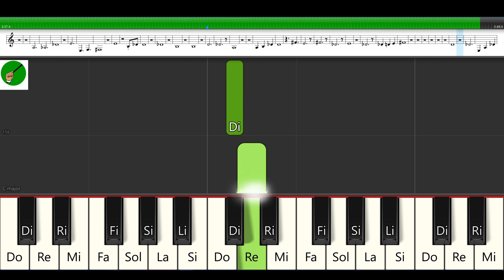Eterno Amor | Piano 2 By Roberto Profe